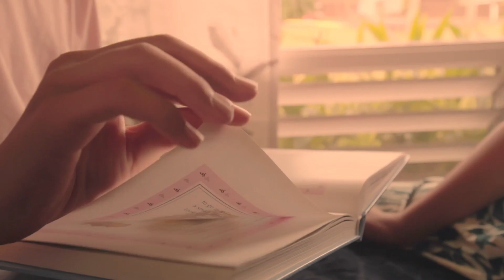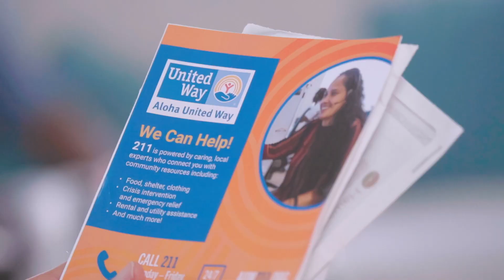The Journey Home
Sometimes, the smallest acts of kindness can lead to the biggest impact in life. .